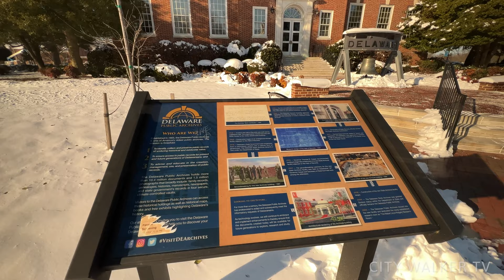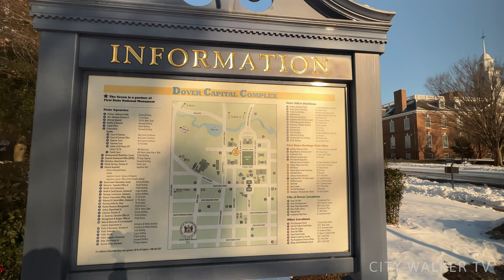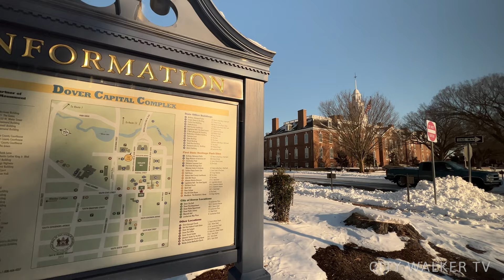DOVER DELAWARE | Delaware State Capitol Complex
[4K]🇺🇸 Dover - Delaware | City Walker TV  | Delaware State Capitol Complex

A Snowy afternoon walk at Delaware State Capitol Complex and down town Dover.

Dover is the capital city of Delaware. The First State Heritage Park comprises several sites around the centuries-old Green. These include the 1791 Old State House and Biggs Museum of American Art. Dover International Speedway hosts NASCAR races. A variety of aircraft are displayed at the Air Mobility Command Museum, at Dover Air Force Base. Nearby, bird-rich Bombay Hook National Wildlife Refuge is on Delaware Bay. ― Google

No vlog, no music, no talking. Just a real life walking experience with real ambient sounds of Dover – Delaware.

Let's walk and enjoy the scenery around the world together!

DJI Pocket 2 Creator Combo -Amazon
Smatree Portable Osmo Pocket 2 Battery Grip -Amazon
DJi Expansion kit Controller Wheel -Amazon
PGYTECH Universal Mount Kit for OSMO Pocket - Amazon
PGYTECH Action Camera Strap Holder - Amazon
PGYTECH OSMO Pocket / OSMO Pocket 2 Phone Holder Plus - Amazon
SMALLRIG Cool Ballhead Arm Super Clamp - Amazon
SmallRig Universal Magic Arm with Small Ballhead (2pcs) - Amazon
Zoom H1n Portable Recorder -Amazon
SanDisk 256GB High Endurance Video microSDXC Card - Amazon
K&F Concept 67mm ND Fader Variable Neutral Density Adjustable ND Filter - Amazon
Zhiyun Smooth 5 Professional Smartphone Gimbal Stabilizer - Amazon

This channel and its contents are solely owned by City Walker TV.

Unauthorized use of our content such as reposting, redistributing, inserting clips to your videos, reaction videos, or reuploading to a new channel without prior permission is a criminal offense under the Copyright Law.

A windy afternoon walk at Delaware State Capitol Complex and down town Dover.